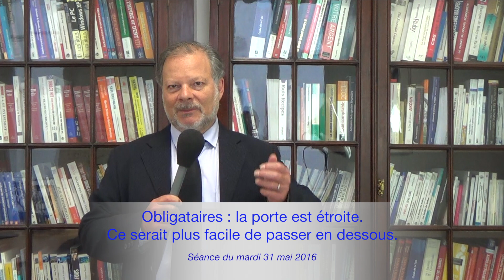La Bourse au Quotidien - Obligataires : la porte est étroite.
Titre de l'épisode : Obligataires : la porte est étroite. Ce serait plus facile de passer sous la porte.
Séance vidéo du mardi 31 mai 2016 présentée par Philippe Béchade, analyste contrarien pour La Bourse au Quotidien.